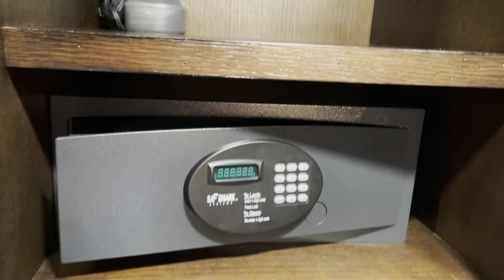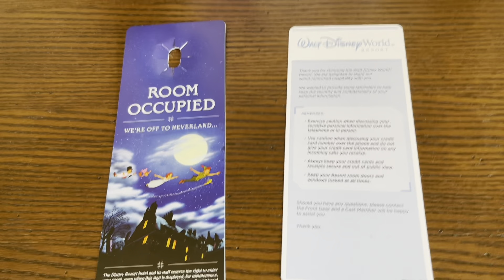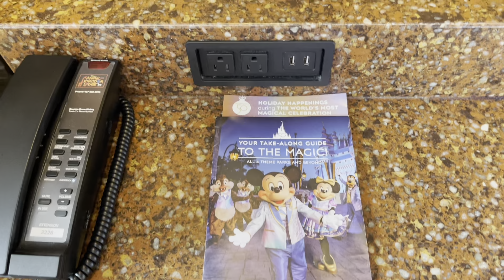2022 Disney's Animal Kingdom Lodge FULL SAVANNAH ROOM TOUR | Walt Disney World Resort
2022 Disney's Animal Kingdom Lodge FULL SAVANNAH ROOM TOUR | Walt Disney World Resort